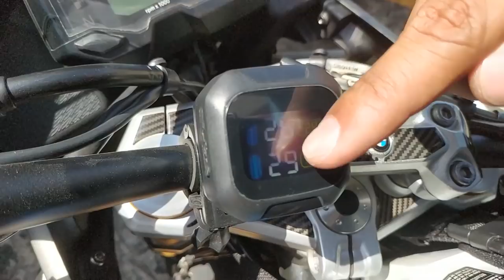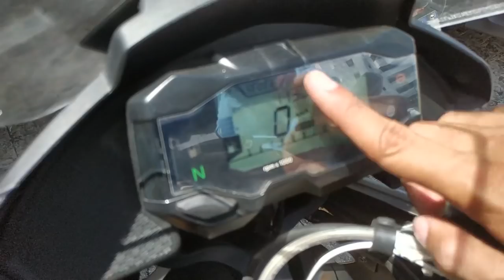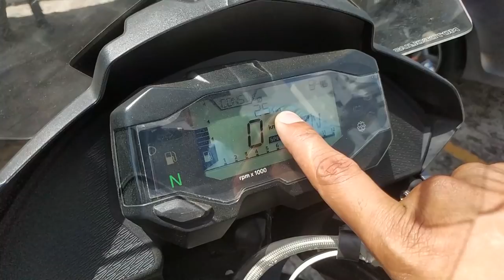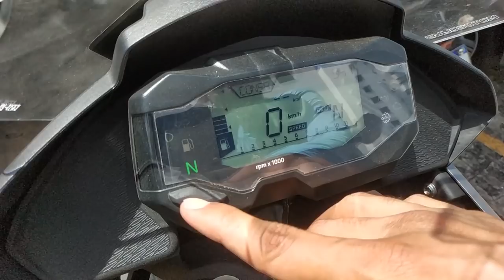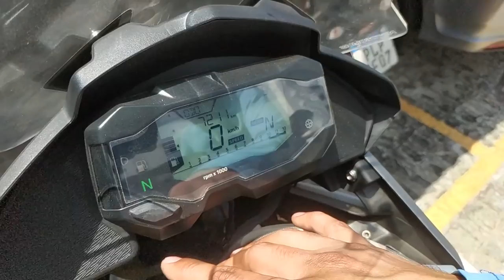Review G 310GS - A máquina de costura da BMW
Sistema de monitoramento de pressão dos pneus